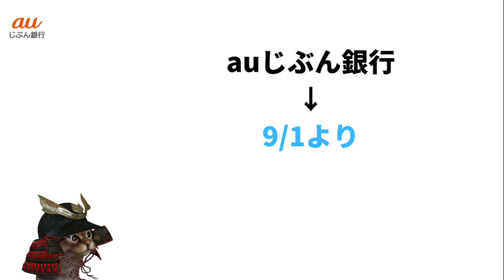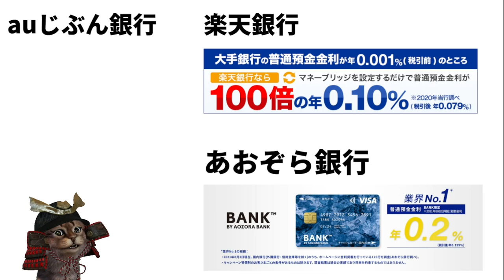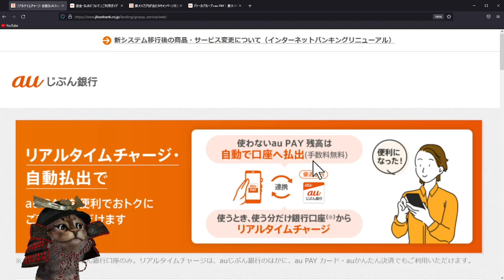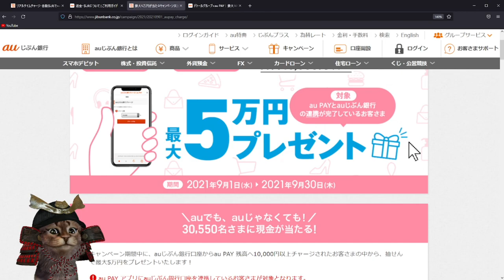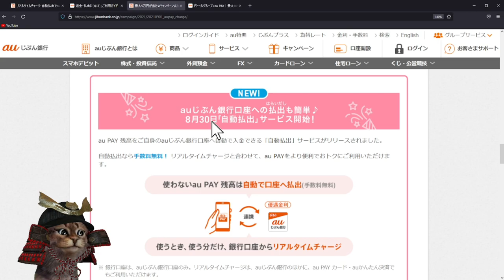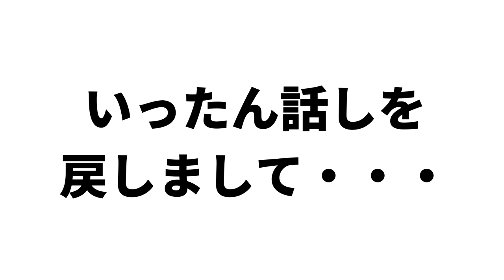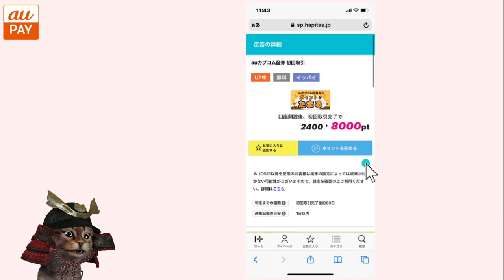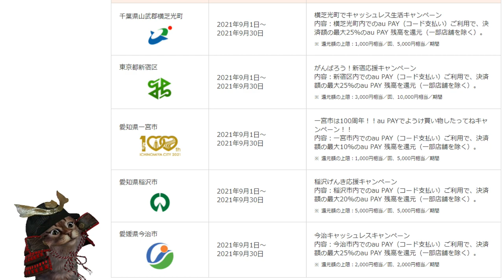auじぶん銀行が金利最大年0.20％へ！auPAYやauPAYカードとの連携でさらにパワーアップ！ドトール10％還元も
【PR】 ポイントサイト「ハピタス」の登録がまだの方

auじぶん銀行が９月からパワーアップ

auじぶん銀行リアルタイムチャージ

auじぶん銀行からauPAYに10000円チャージキャンペーン

動画内で紹介した過去の関連動画